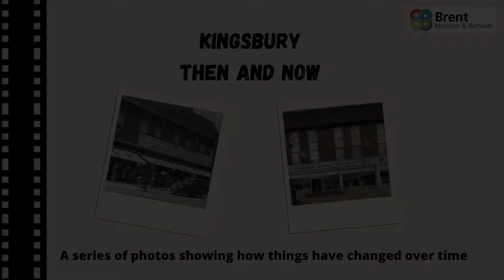Kingsbury Then and Now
This video shows then and now photos of Kingsbury, showing how buildings have changed over time.

Have a watch and think about what differences and similarities you notice in the photos. Think about the clothes people are wearing, the cars people are driving and the differences in the architecture.

The old photos are from the Brent Museum and Archives collection and the new ones are from Google Maps.

Photos may be under copyright. For personal use only.

Want to learn more? We've also created a map that shows where these locations are